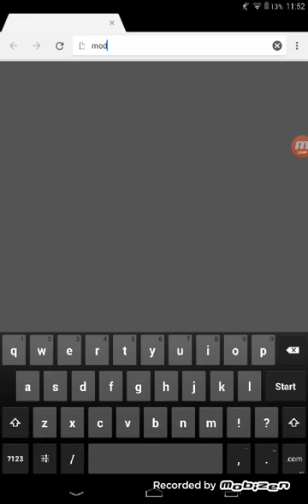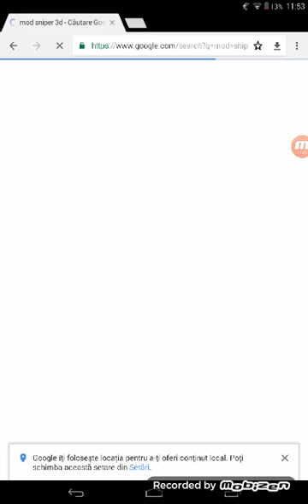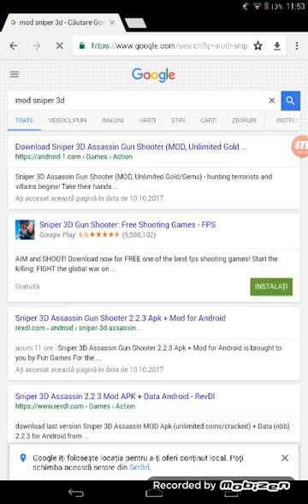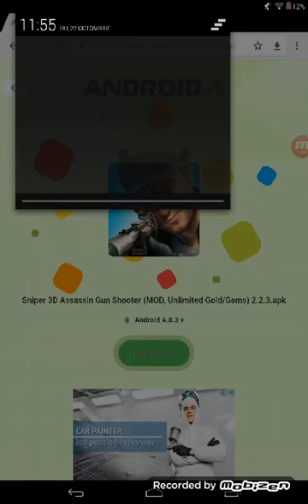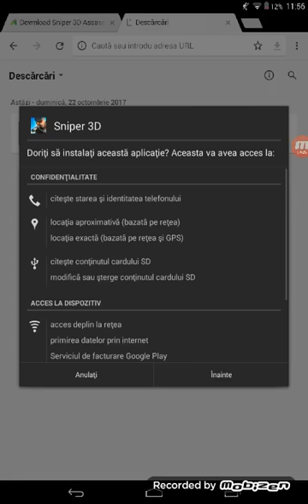Cum sa descarci jocuri cu cit